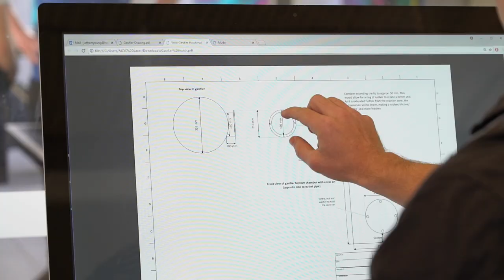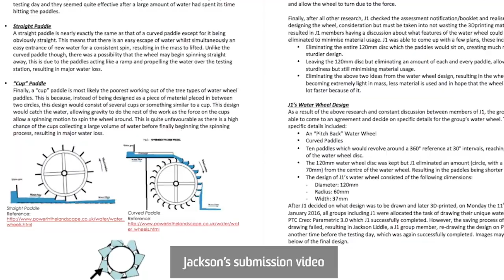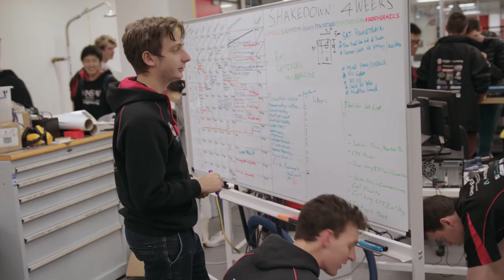Faculty of Engineering Admissions Scheme (FEAS) - How to submit your FEAS application video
The Faculty of Engineering Admissions Scheme (FEAS) is an alternative pathway for students who want to study at UNSW but don’t meet the Guaranteed Entry Rank (GE) of 93.00. As part of your application, you are required to upload a short video demonstrating how and why you are suited to engineering studies.